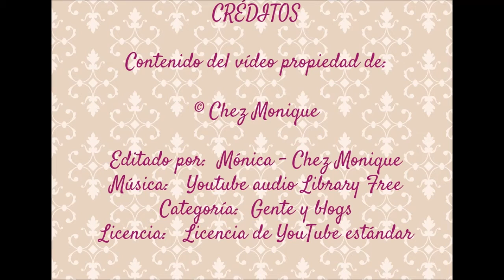Que Equipo Fotográfico me llevo de viaje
Podéis dejarme dudas, preguntas, sugerencias tanto en los comentarios de este video o en mi correo:

CRÉDITOS

Editado por:
Mónica Martí
 con Movie Maker para MonicaVlogs

IMPORTANTE:
Hacer dieta a parte de por estética siempre es
por un tema de salud, debemos ponernos en
manos de profesionales titulados.

Debe ser una dieta equilibrada en la que se
adelgace consumiendo grasa y no perdiendo
músculo y sobre todo sin entrar en cetosis.

Recordad que ante la necesidad de hacer
grandes perdidas de peso debemos consultar
a un médico especialista,  un Endocrino o un
Graduado o Diplomado en Nutrición Humana
y Dietética, es decir un nutricionista.